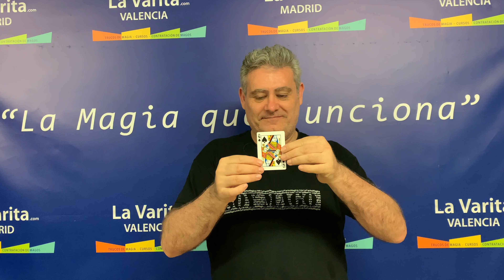"In your Face" de Raúl Perales por Dario Hueta mago en Valencia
In your Face es un truco de Raúl Perales con una mascarilla. Realizado por Dario Hueta Mago en Valencia

Para ponerte en contacto con Dario Hueta.